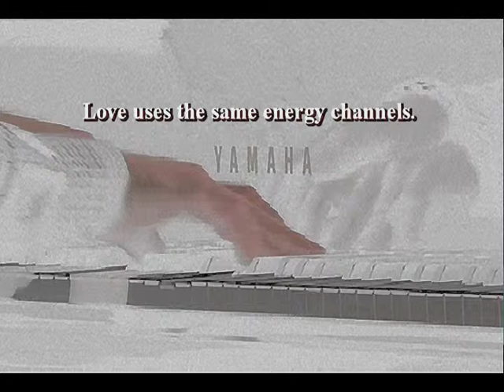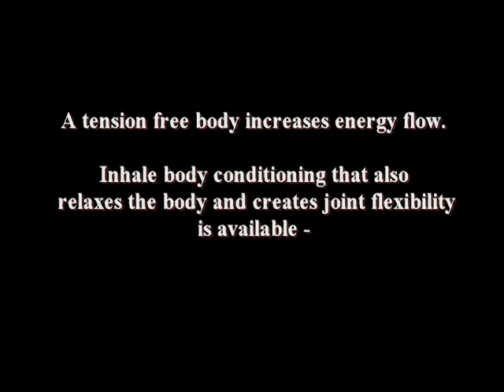How to Create Creativity, Breath Techniques.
The ability to transform visualization into energy, and then into motion or objects is the root of creating.
The ability is naturally within us as it is the basis for the communication of love as well.
Therefore, being a natural process it is easy to learn and utilize.
The breathing process, in particular the inhale aspect, has the ability to connect the metaphysical with the physical.
Creation and training for development of the full body oxygenated core and movement with inhale expansion power is
Further detailed videos and video packages are available on art and athletic endeavors are
Life management and coaching skills are at the main website of